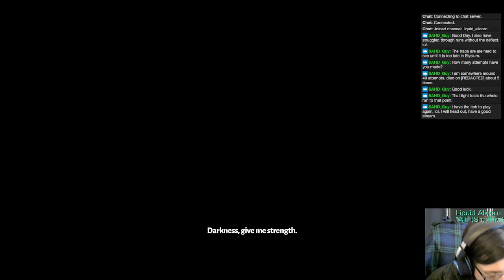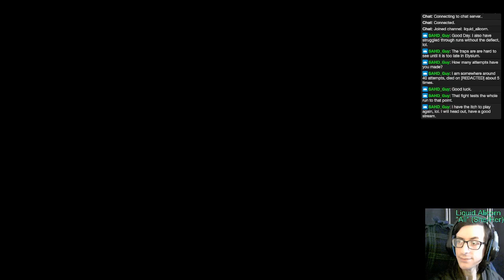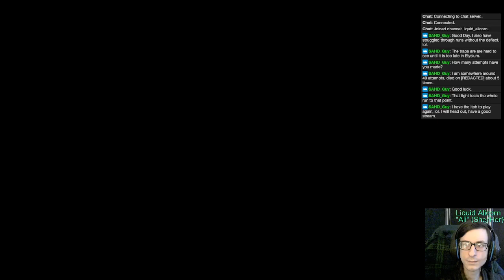Hades - Making a comeback with Hunting Blades!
This time, I take Hestia Rail for a spin while farming for Darkness. The RNG doesn't exactly comply with my plans at first, but with some clever choices along the way, we manage to edge out a win in the final battle. You may notice a few complaints along the way, so for context I recently broke my gamepad, and I was trying to relearn my muscle memory during this run. With more practice I have been able to adapt to M+K, but I do have to enable aim assist with certain weapons if I want to have a good time. What do you like better? Gamepad, or M+K?